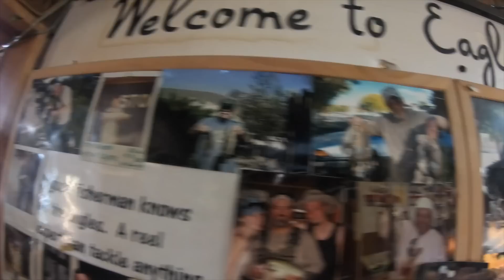Catch and Cook TROUT FISHING while CAMPING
Catch and Cook trout fishing during a camping trip to Eagle Valley Reservoir. The Trout were tasty with garlic salt and lemon. We use a variety of baits for bass fishing and trout fishing the muddy water.

MAILING ADDRESS
Sin City Outdoors - 217
213 N. Stephanie St. STE G